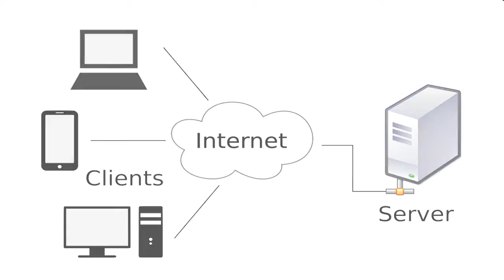How To Access Banned/Restricted websites using VPN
How To access restricted or banned websites in Your Country, How To Break Firewall Of Your Office Or Country. In This Video I am Telling U How To Use VPN And Access Any restricted web content independently.how to visit ban sites in india?